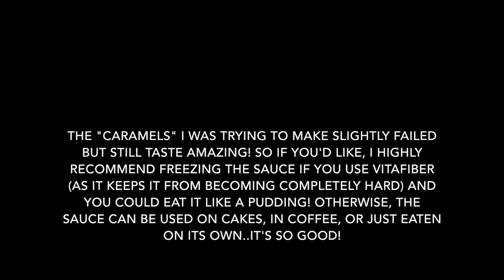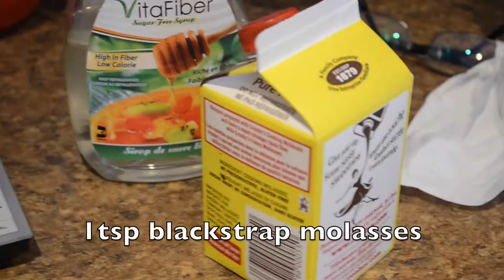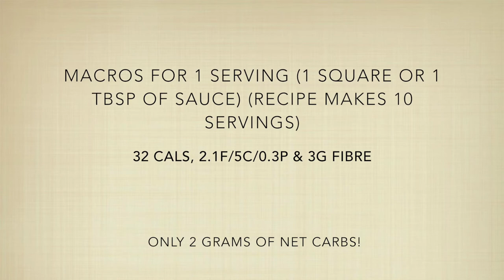*EASY* Low-Carb, Sugar-Free Caramel Sauce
EASY Sugar-Free, Low-Carb Caramel Sauce

Recipe:

Ingredients:
1/4 cup water
1/2 cup splenda granular (sucralose)
2 tbsp margarine or butter (have yet to try with coconut oil!)
1 egg yolk, beaten
1 tsp blackstrap molasses
1/2 tsp vanilla extract
1/8 tsp salt
Optional but recommended: 2 tbsp + 2 tsp(40g) Vitafiber Syrup (see where to purchase below)

Directions:
Combine all ingredients in a small pot, bring to a boil, stirring constantly for 1-3min or until sauce starts to thicken slightly (cook 5-6min if you are using Vitafiber syrup).
Remove from heat and pour into desired container.
Refrigerate or use immediately. (Sauce will thicken in the fridge/freezer).
Use on top of protein cake, pancakes, french toast, in a pecan pie, (GREAT on protein cheesecake!), use in coffee, eat spoonfuls while watching your favourite show…etc. LOL the possibilities are endless.

Where to find Vitafiber
My Camera
The Nutrition scale I use